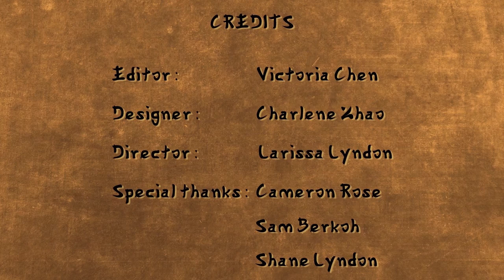The ZhenFei Well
Animated documentary from Multimedia Studio 1